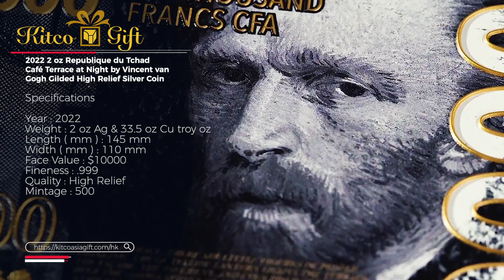2 oz Republique du Tchad Café Terrace at Night by Vincent van Gogh Gilded High Relief Silver Coin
*** 萬宜店購買可以用消費劵及儲積分 ***

【2022 2 盎司查德共和國梵谷的夜晚露天咖啡座鍍金高浮雕銀幣】

有關產品資料及價格，請瀏覽我們的禮品網及蒞臨萬宜店選購：

KitcoGift (中環德輔道中68號萬宜大廈商場2樓210）
營業時間: 星期一至六上午11時至晚上8時
KitcoGift (210, 2nd Floor, Man Yee Arcade, 68 Des Voeux Road Central, Central)
Opening hours: Monday to Saturday, 11 a.m. to 8 p.m.